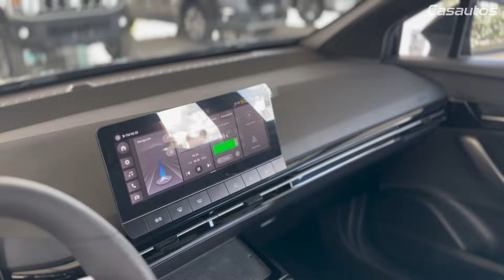Nuevo 🔥MG4🔥 en Casautos Pereira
Llegó a Casautos concesionario Pereira, el carro 100% eléctrico más esperado. Es un carro divertido y funcional, compacto y a la vez espacioso, el MG4 Electric es la solución con visión de futuro. Permite a todo el mundo adentrarse en la experiencia de la movilidad eléctrica pura. Sus características de diseño ágiles y enérgicas expresan la vitalidad.

✅ Potencia Máxima 125kW
✅ Arranque automático y entrada sin llave
✅ capaz de acelerar de 0 a 100 km/h en 3,8 segundos con el sistema launch control.
✅ Sistema One Pedal

Visítanos en Pereira 📍Belmonte, Avenida 30 de Agosto 105 - 90.

Resumen del vídeo:
0:10 Introducción
0:15 Novedades
0:20 Diseño exterior
0:40 Equipamiento interior
1:00 Modos de conducción
1:21 Función de carga
1:30 Potencia
1:40  Sistemas de seguridad

¿Qué te parecio el nuevo MG 4 Electric 2024? ¿Te gustó el nuevo MG4 Electric? déjanos tus preguntas o comentarios...